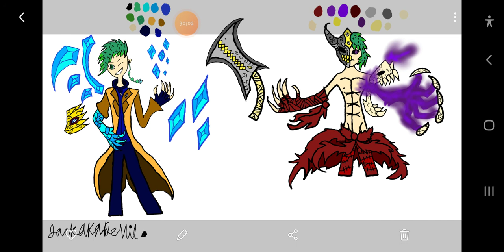whar if deku was embodiment of hope and despair part9